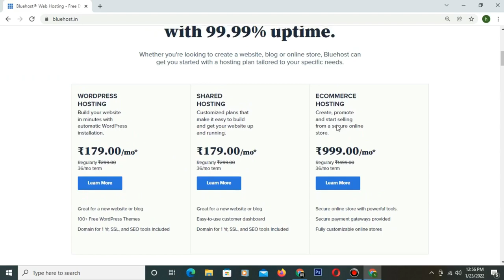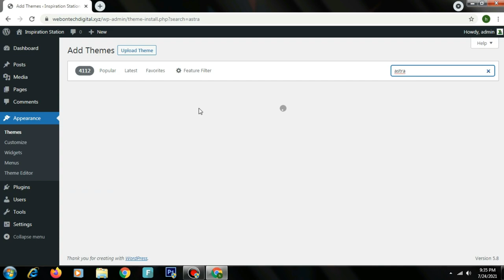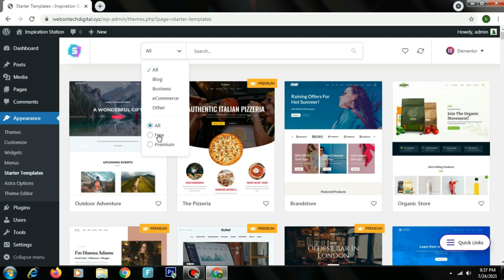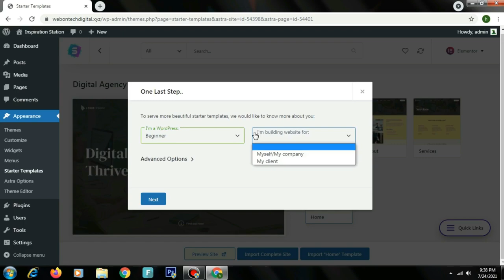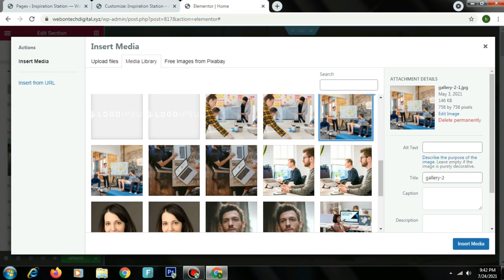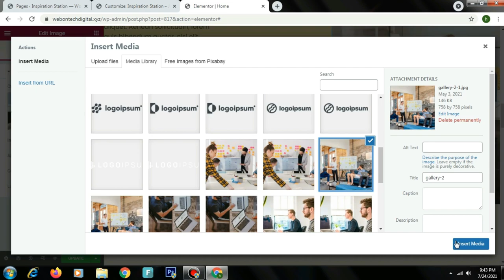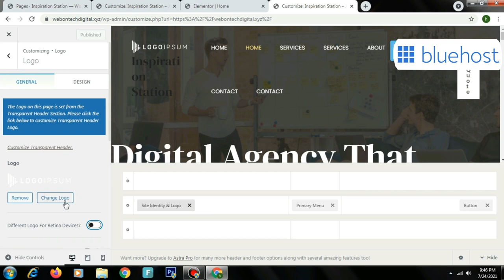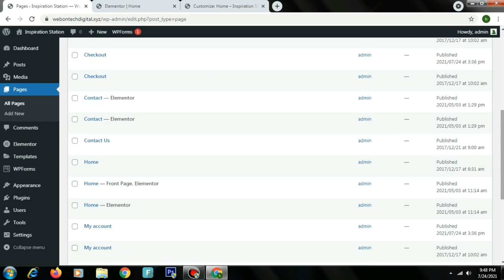How To Make Digital Marketing Agency Website In Wordpress Bluehost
How To Make Digital Marketing Agency Website In Wordpress -Wordpress Tutorial In Hindi Bluehost
In This Video We Shared Complete Tutorial Video On How You Can Make An Amazing Digital Marketing Agency Wordpress Website Easily And How Can Customize And Can Edit In Minutes In Hindi By Gaurav Sharma.
Important Links -
BlueHost India -